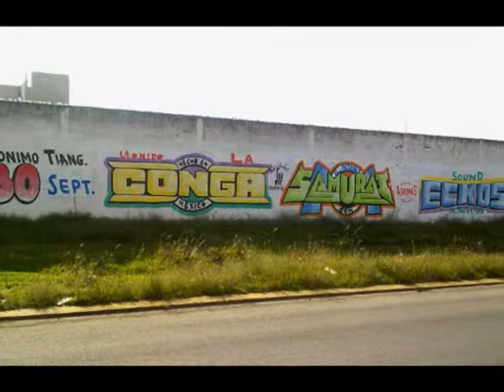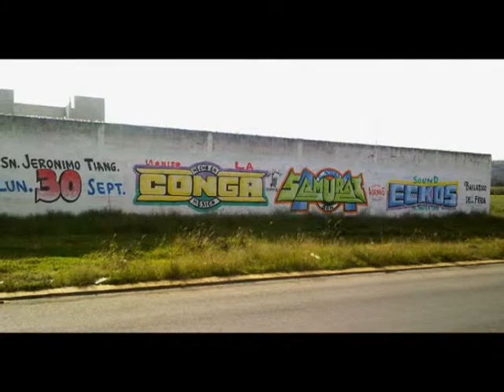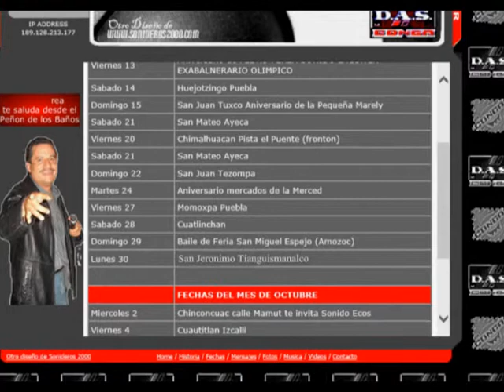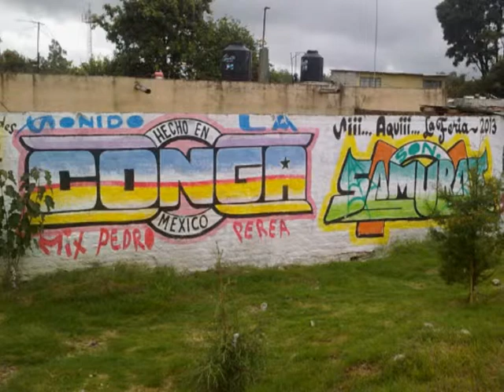LA GAYTA CARIÑOSA SONIDO LA CONGA SAN JERONIMO TIANGUISMANALCO 30 DE SEPTIEMBRE 2013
SIEMPRE EN LOS MEJORES EVENTOS